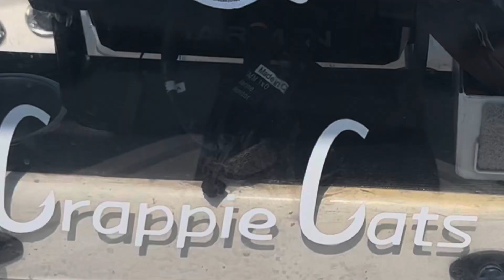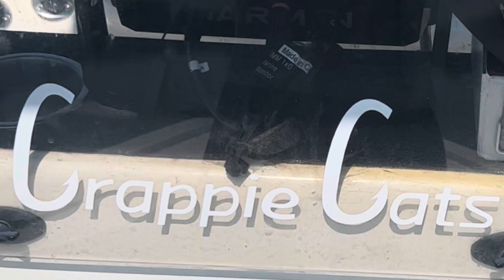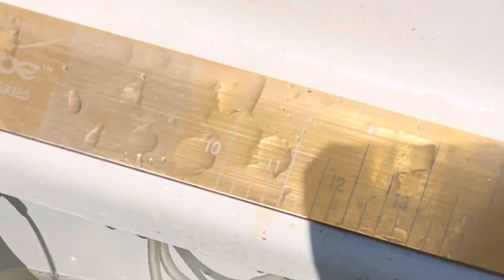Catching/Releasing Monster Crappie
This is how I caught 3 Huge crappie and released them to be caught again! Equipment used Mako 1801 Bay Boat, Minn Kota Terrova Troller, Garmin 106SV Ultra, 93SV units w/ Livescope, 8’ ACC Crappie Stix, 10’ Denali Pryme, and Jenko Ultra light  Rods, Bass Pro Mini spin cast reels with 10lb Mad Braid & Crappie Head Slab Braided line, various colored DockSideCustomBaits plastics and hand tied jigs.

“I own the rights to this song and music in this video..”